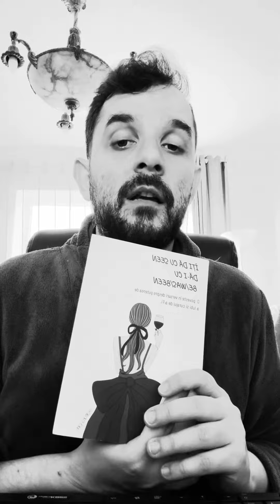Poematinalul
Neața poetică! Azi, la “Poematinalul” - poezia “Du’te dracu, cancer!” din volumul “Îți dă cu seen, dă-i cu be/was/been”, de Livia Stoica (potecă pe mare)